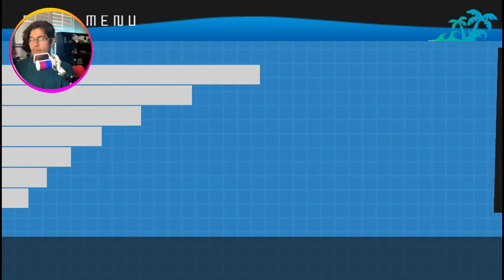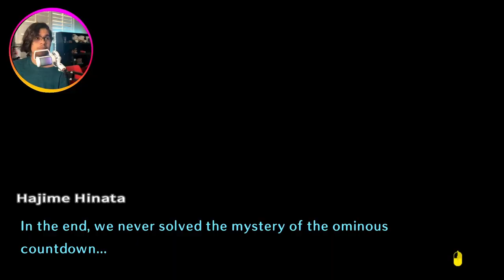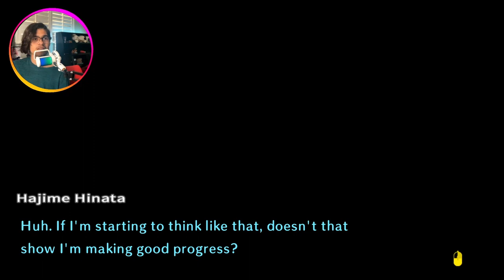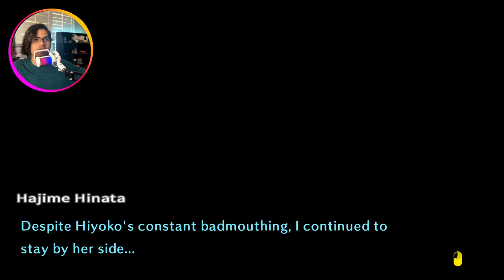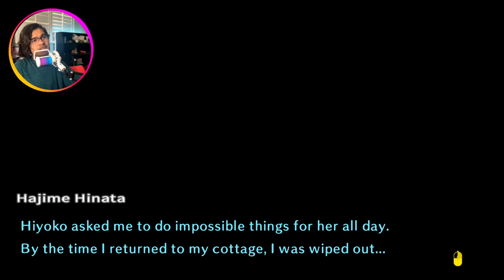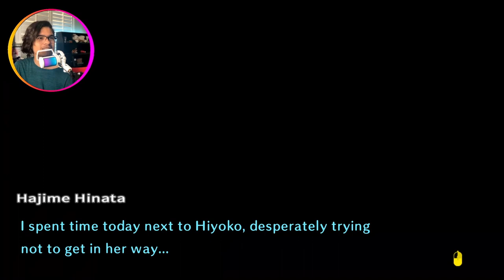Hiyoko Hang out time | Danganronpa 2 Goodbye Despair「3」